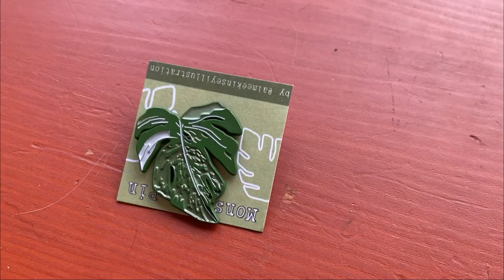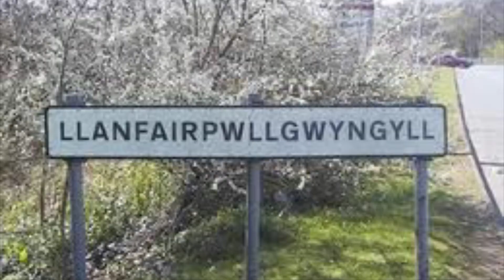Tom slips into conversation with Aimee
This episode I slip Ito conversation with the wonderful Aimee from @aimeekinseyillustration on Instagram.
Aimee is a very talented illustrator who I have become online friends with and finally got to chat in this episode.
In this episode we tap about how she started illustrating, about getting a dog in lockdown and much more.

I hope that you all enjoy this episode, don't forget this episode is out as an audio podcast on Acast, Spotify & apple. As well as a Video Podcast on Instagram and YouTube.

My links

Aimee's links